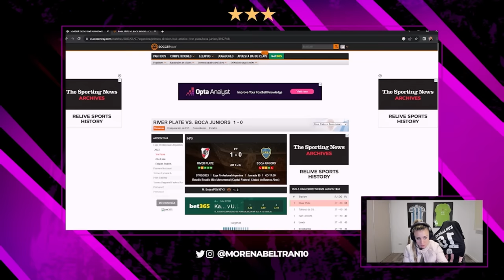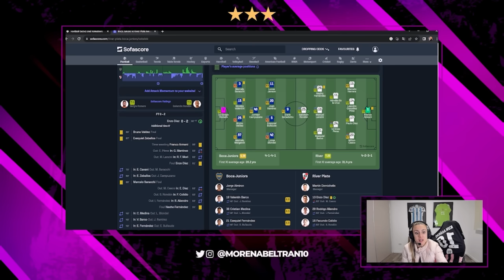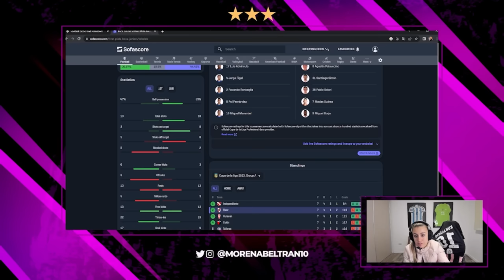VLOG - UN DIA SUPERCLÁSICO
River se quedó con el segundo superclásico del año. Acompáñenme a la cobertura de uno de los partidos más lindos del mundo.